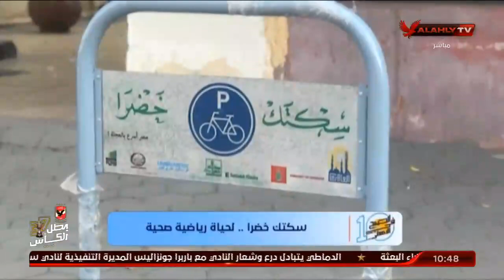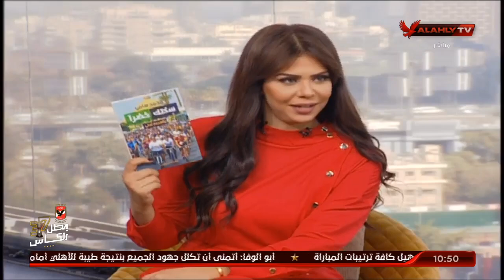سكتك خضرا .. مشروع لدعم رياضة الدراجات .. لقاء مع محمد سامي مدير المشروع